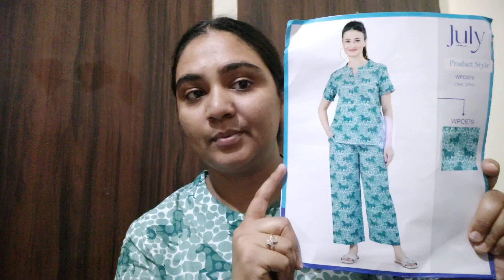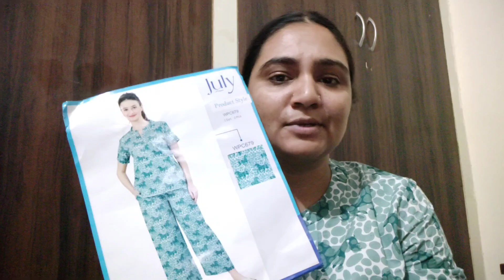Weekend Vlog : Self Care Vlog & Sharing My Recent Shopping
I hope you like this vlog 😊GurPushpOfficial

family vlog
self care vlog
jaipur vlog
gurpushp official
indian vlogger gurpushp
gurpushp
vlogs
punjabi couple gurpushp
daily vlogs
nadar
5 to 9 routine vlogs